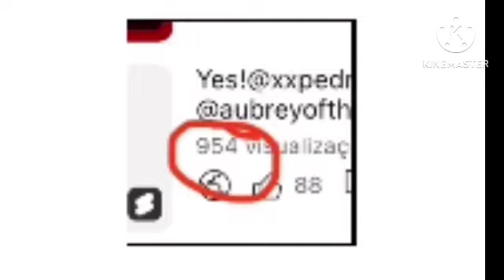I told you stop you have a weird Budsforbuddies